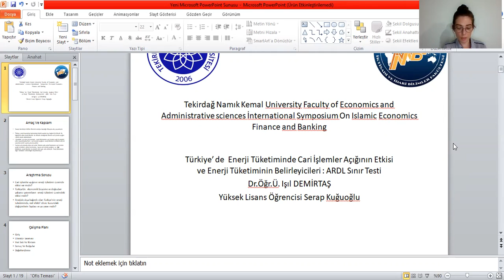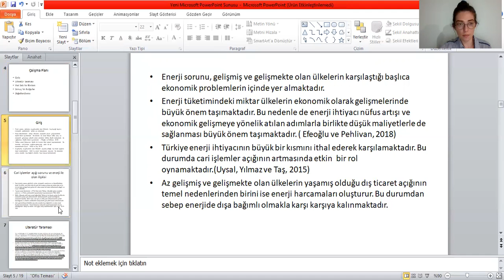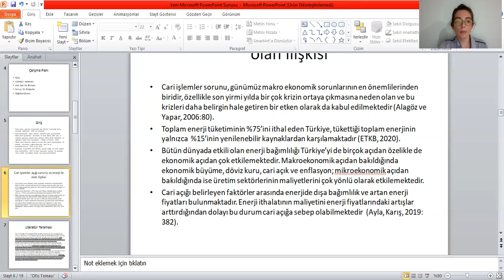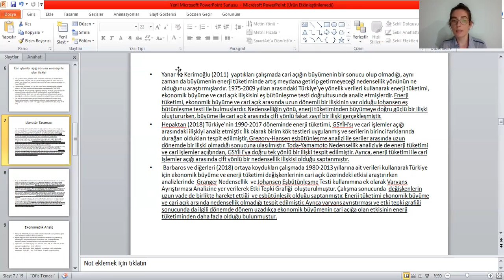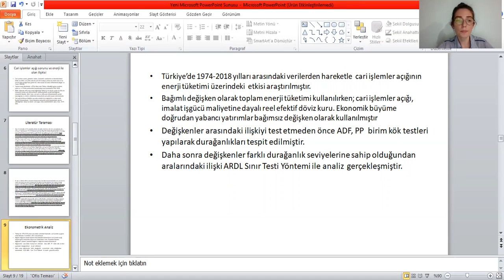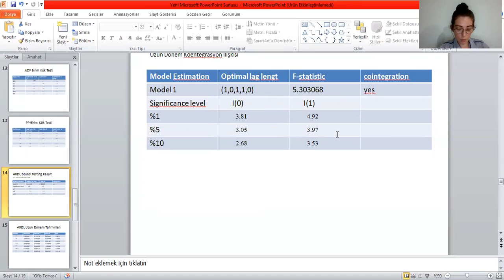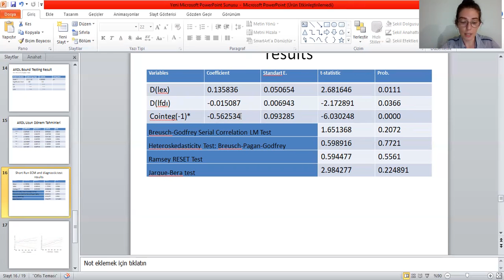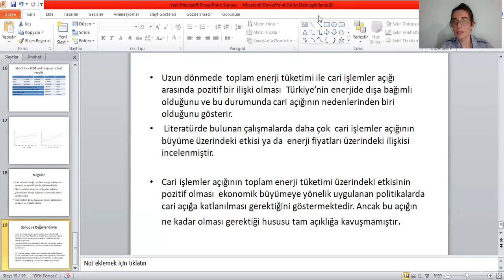Işıl DEMİRTAŞ, Serap KUĞUOĞLU